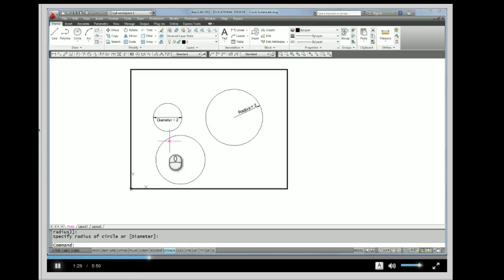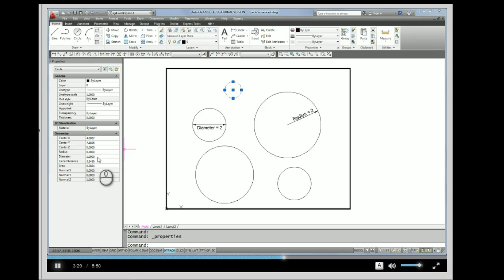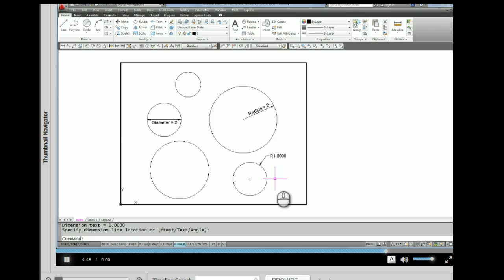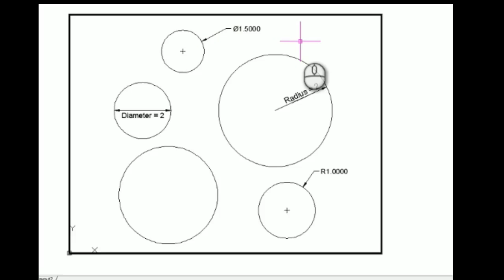Autocad - Drawing Circles #10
Draw circles by freehand, radius and diameter.  Change your circle's diameter in the properties palette.  Dimension your circles.